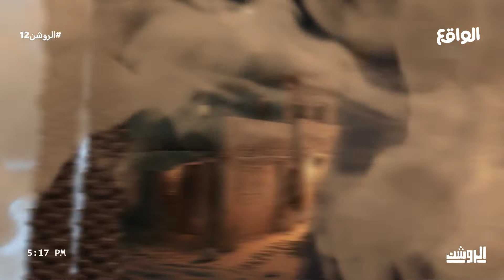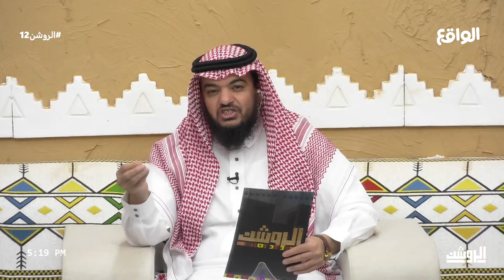بداية جلسة الروشن | مبارك الأكلبي